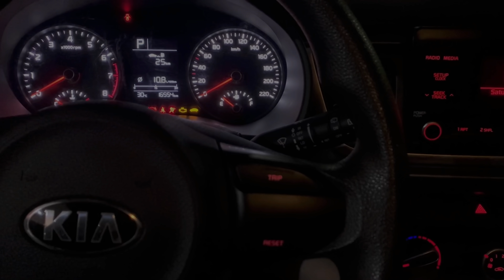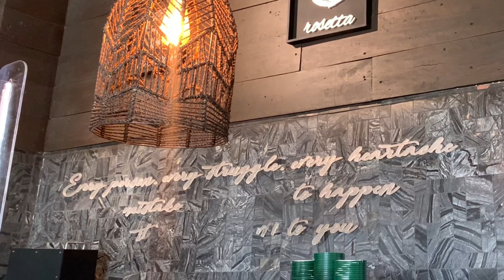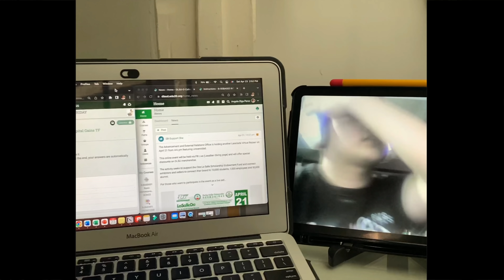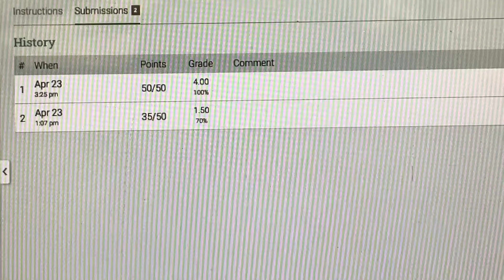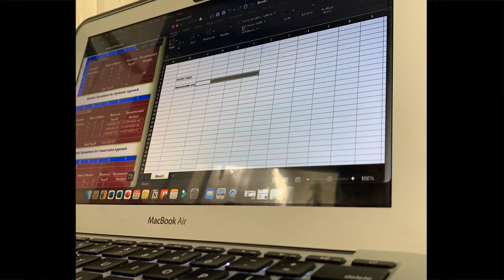🌤life lately🌤 waking up at 5am, cute cafe, failing my exam